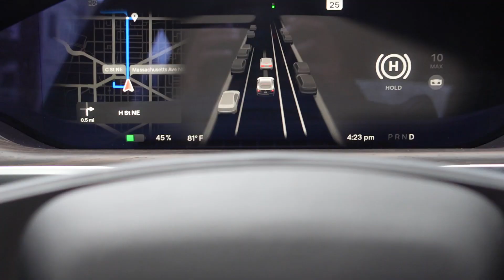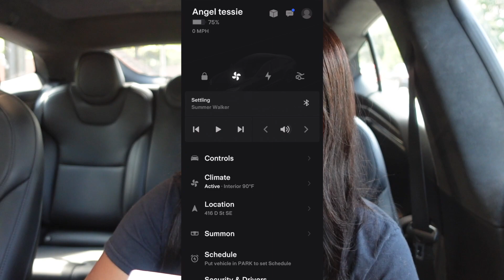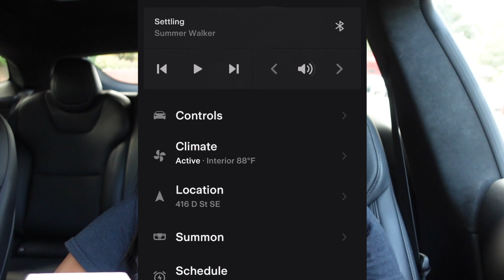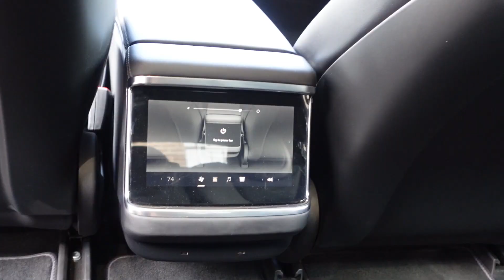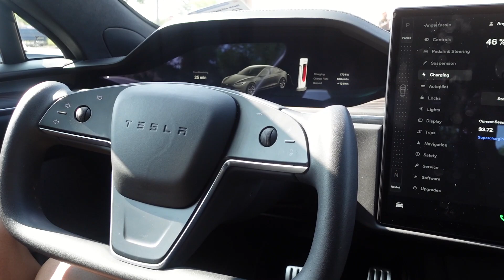HONEST Tesla Model S Review - Worth it? | Tessie talks #9